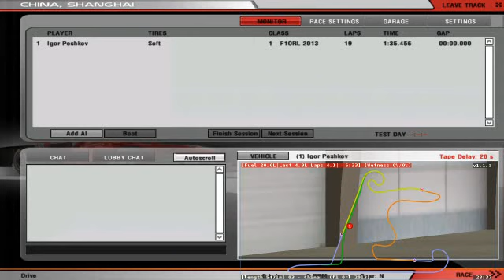Online-Racing.Net - F1ORL 2.1.4 (rFactor) China HotLap by Igor Peshkov